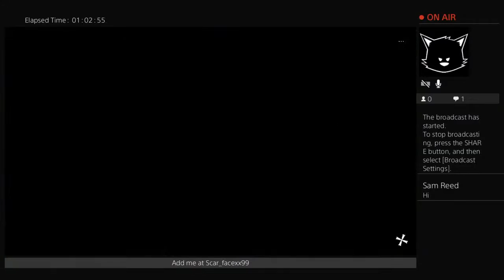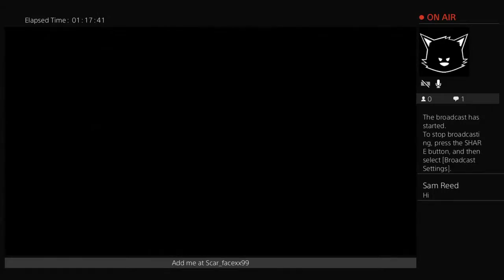Hunting with Hester and Hunter part 1